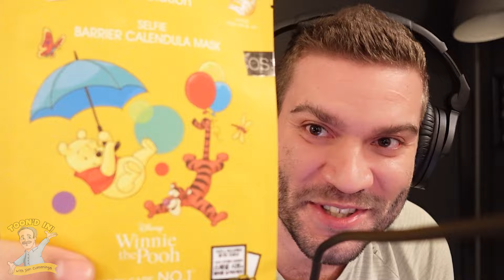Jim Cummings' 2024 Holiday Special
Jim Cummings is back for 2024! This week he and the guys discuss their holiday breaks.